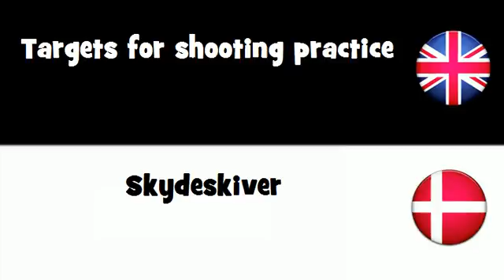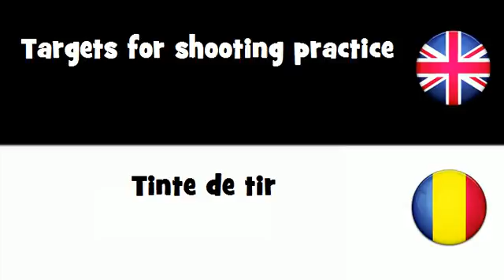SAY IT IN 20 LANGUAGES = Targets for shooting practice